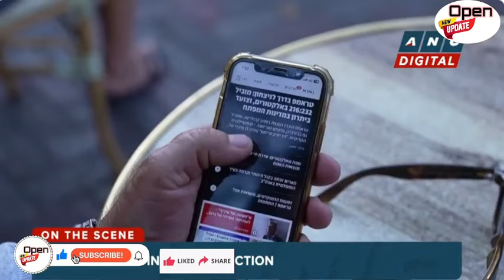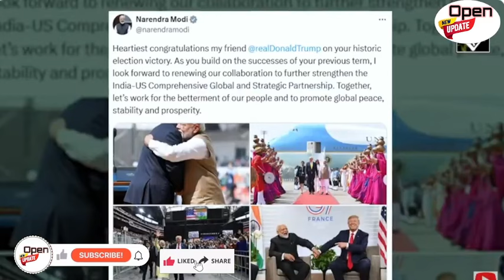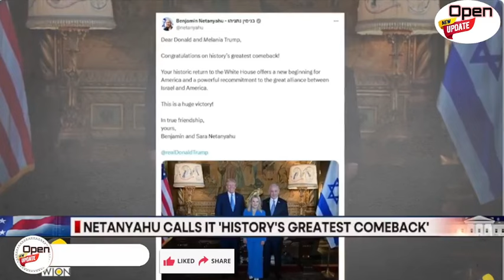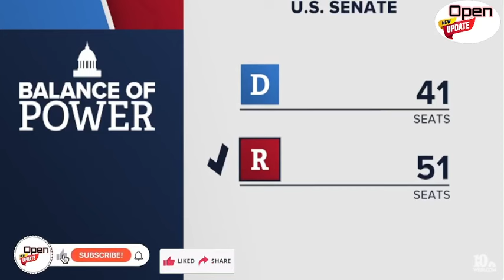TRUMP ARATSINZE/ ABASENATERI BENSHI BE BARATSINZE: ISRAEL N'UBUHINDE BIHISE BITUNGURA KUBERA IYI NSI